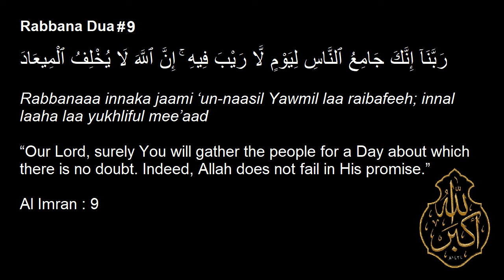9th Rabbana Dua for The Quran. Dua To Affirm Your Faith. Recitation by Ali Hajjaj Al Suesey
Rabbana Dua #9 - Dua ro Affirm Your Faith

رَبَّنَآ إِنَّكَ جَامِعُ ٱلنَّاسِ لِيَوْمٍ لَّا رَيْبَ فِيهِ ۚ إِنَّ ٱللَّهَ لَا يُخْلِفُ ٱلْمِيعَادَ

Rabbanaaa innaka jaami ‘un-naasil Yawmil laa raibafeeh; innal laaha laa yukhliful mee’aad

“Our Lord, surely You will gather the people for a Day about which there is no doubt. Indeed, Allah does not fail in His promise.”
Al Imran : 9

Recommended use:
This is a du’a of the believers to affirm their faith in the afterlife. A place where we will either reap the rewards for our good deeds and our actions or pay the price of errors. “Indeed, Allah does not fail in his promise.”

Credits pending approval.